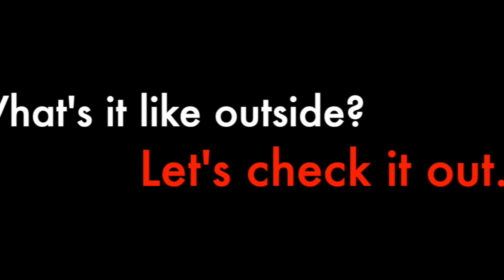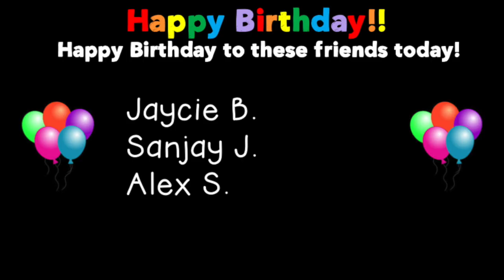CVE News 3/5